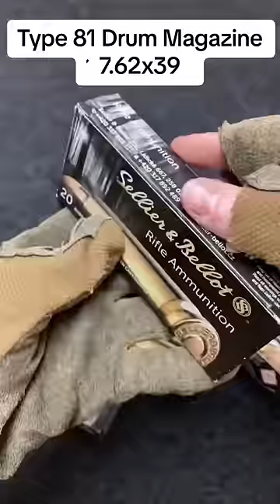Drum Magazine with 7.62x39 Ammo